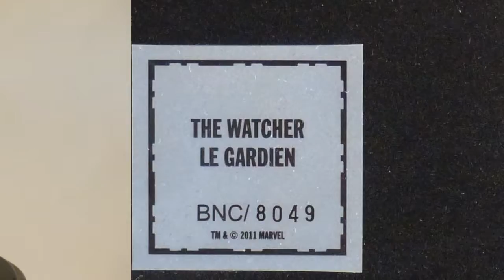91 Funko & not Funko Marvel Fabbri n 001 - L'Osservatore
Action figure Supereroi Marvel - Fabbri - L'Osservatore